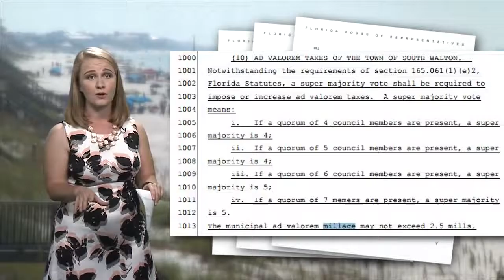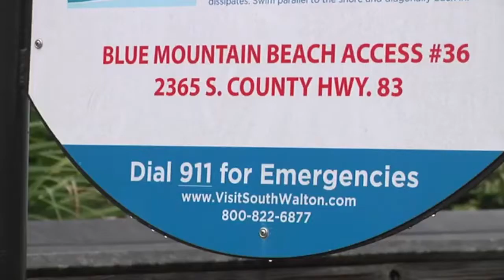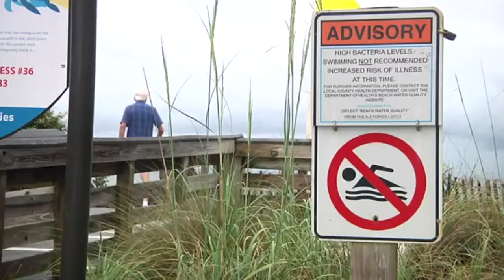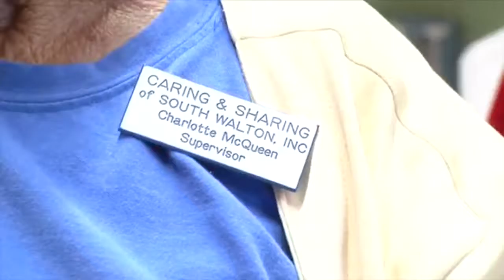Maggie Solomon Reporter Reel - December 2016